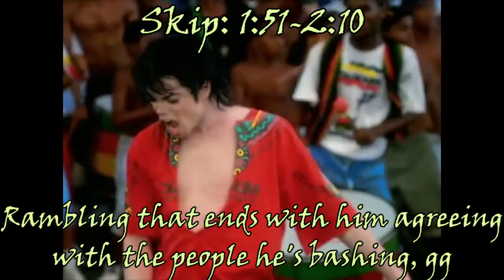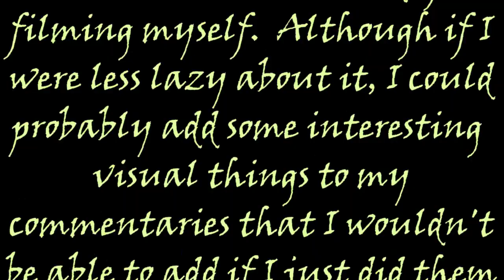Boon Cannon #7: Complaining About Complaining (DrLove307)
Today, Street Fighter!  Holy shit!  Also, a new avatar for some reason.  OK.